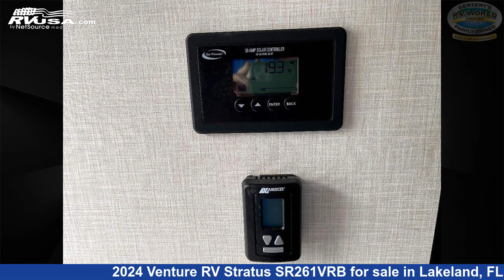Breathtaking 2024 Venture RV Stratus Travel Trailer RV For Sale in Lakeland, FL | RVUSA.com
This 2024 Venture RV Stratus SR261VRB is a Travel Trailer RV. It is located in Lakeland, FL 33809 and is offered for sale by Gerzeny's RV World of Lakeland. This New Venture RV Is 31' 0" in length.